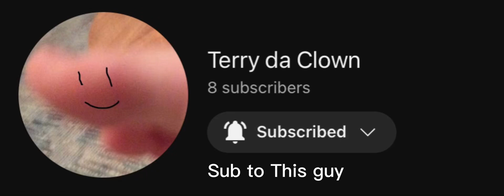Sub to my friend :D